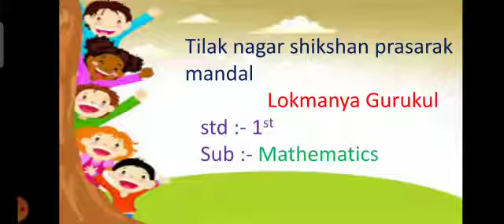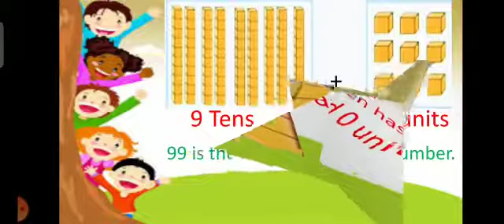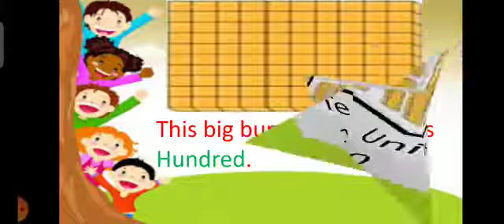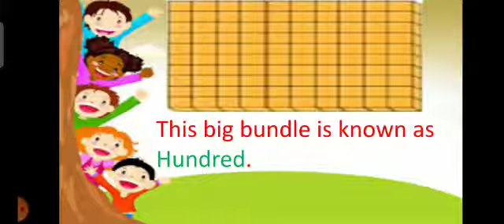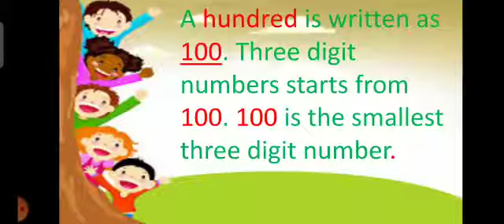इयत्ता १ ली गणित Introducing hundred ( मंगेश दादा )